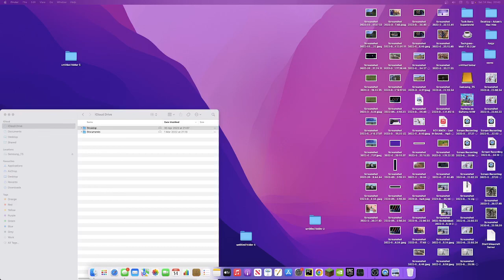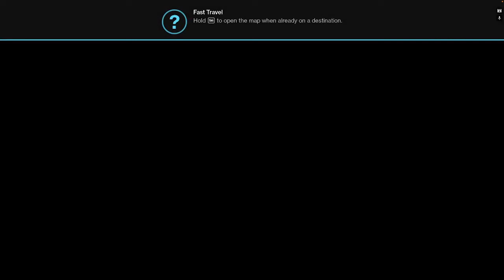Destiny 2 walk through episode 1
I played destiny 2 and completed my first missoin